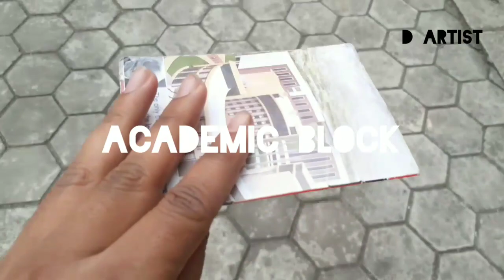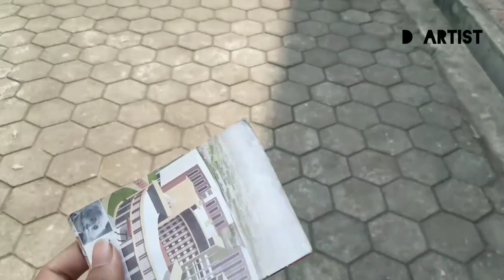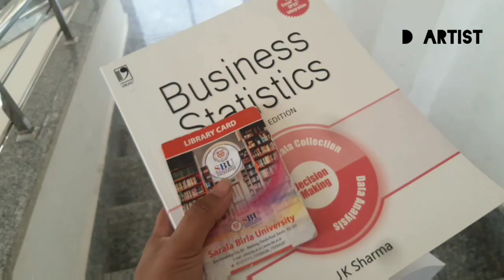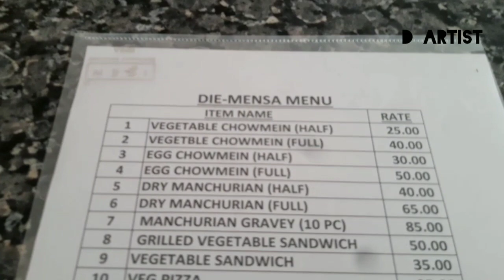Issuing a Book | Campus tour | Library | Cafeteria | Sarala Birla university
Hello everyone!

This is a short blog on Library and cafeteria in SARALA BIRLA UNIVERSITY Ranchi. AFTER COVID

University Instagram - @sbu_rnc .